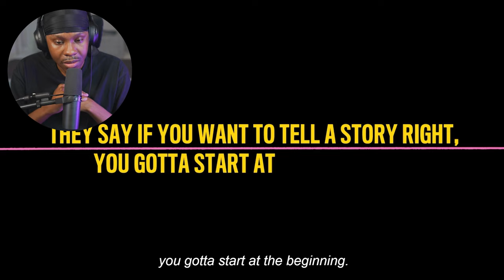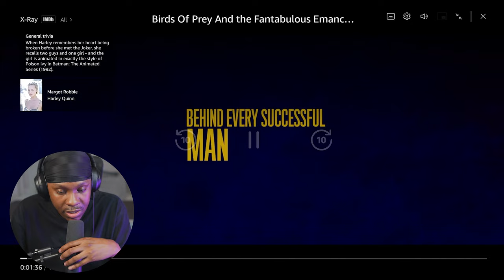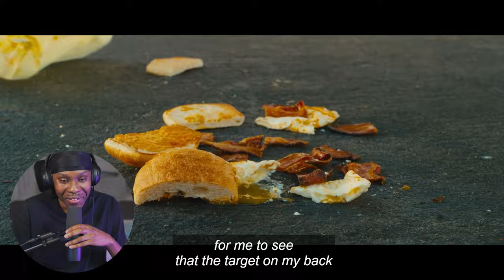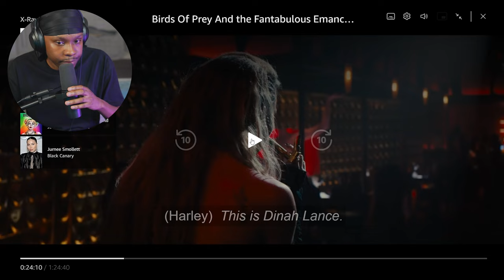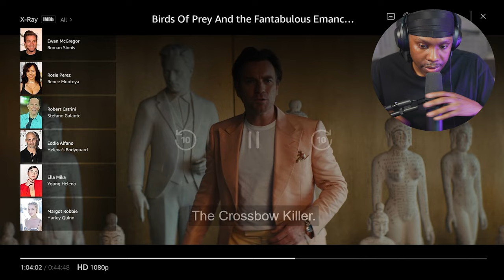FIRST TIME WATCHING *Birds of Prey*